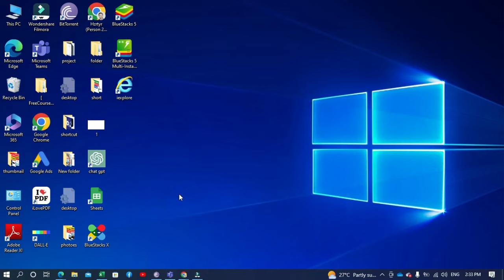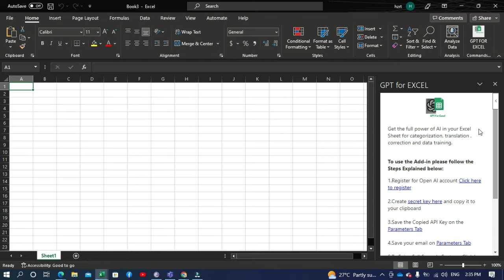GPT for Excel | How to Integrate and Use Chat GPT in Excel | AI in Excel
Discover the ultimate guide to integrating ChatGPT with Excel! Learn how to use ChatGPT in Excel, from free add-ins and plugins to automating tasks with AI-powered formulas. Whether you're looking to add GPT to Excel, create advanced formulas, or explore the best GPT Excel add-ons.
GPT for Excel App offers a wide range of possibilities of using AI inside Excel Sheets.
This add-on allows you to harness GPT-3's AI power in Excel Sheets ™ with three custom functions:
=GPTINTERACT for a single prompt to generate response
=GPTINTERACT that's takes in input instructions with corresponding data to be processed.